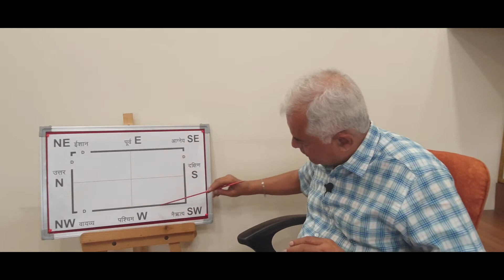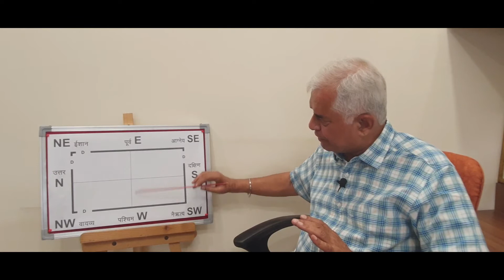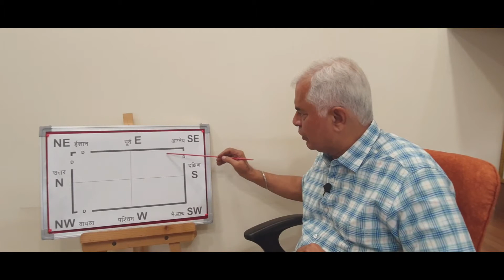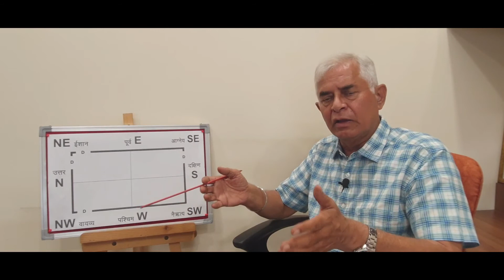स्टडी रूम और वास्तु (Study Room and Vaastu)